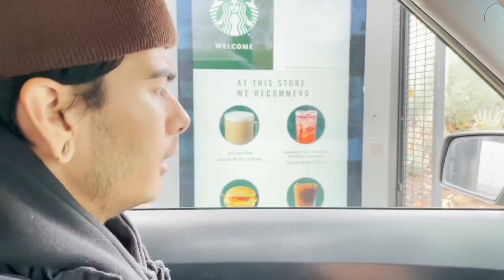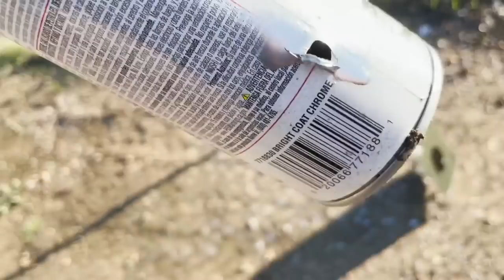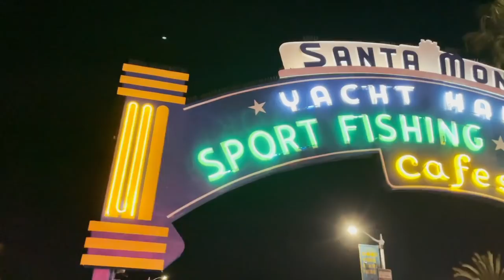I Won't Be Skating After This...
Happy New Year Everyone! Sorry for the lag on the videos, I hope you guys dig this one!!!